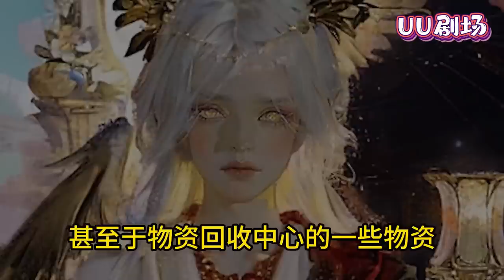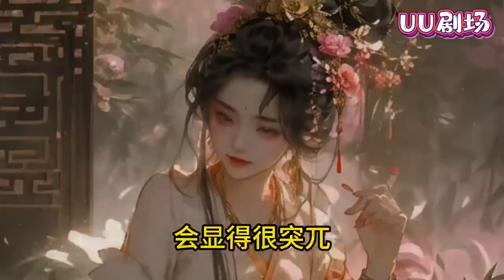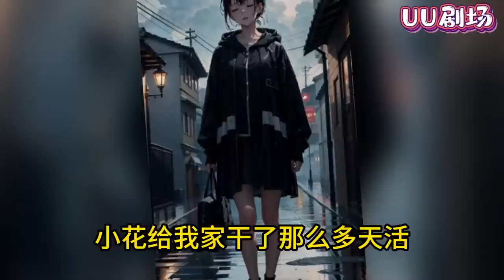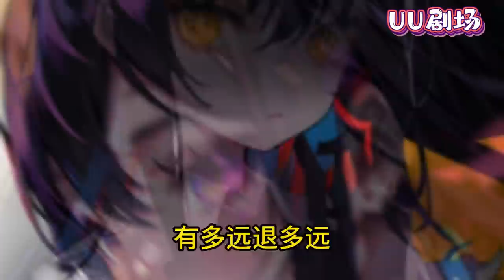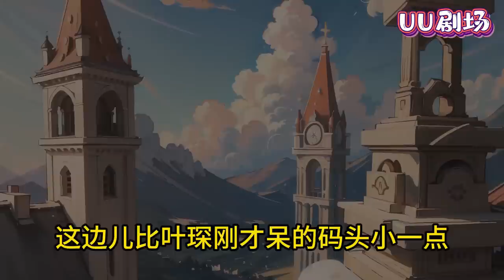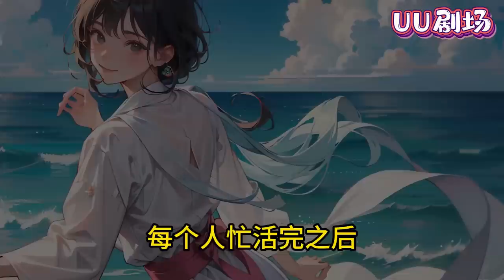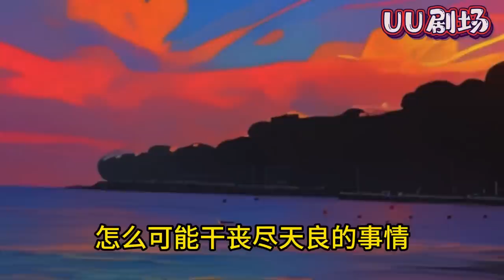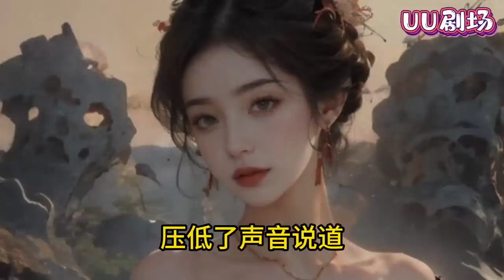钻石男叶琛，穿越到了古代一个鳏夫身上。家里仅有三间漏风的茅草房和饿的头昏眼花的儿子，无奈成为农家小户的顶梁柱。庆幸的是，他有一座物资回收空间。《农家种田：我有一座物资回收空间》第1~310集#穿越